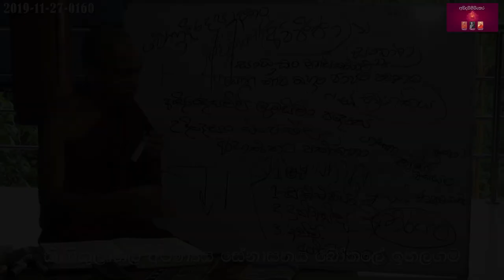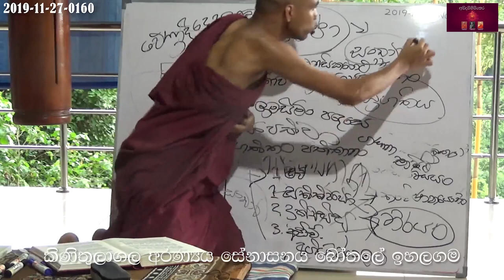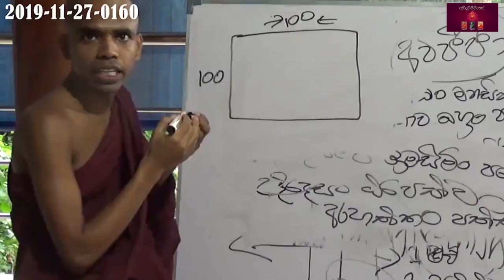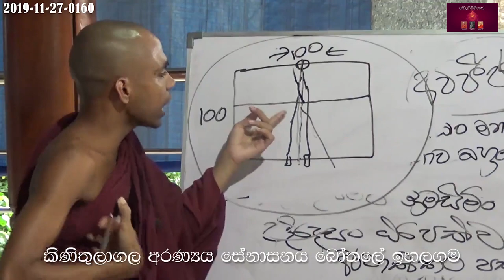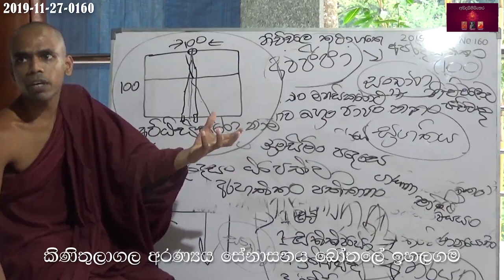අපාය තුල සිරවු දෙව්දත් තෙරුන් විඳින අතැරක් නැති විපාකයකය.. 00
අපාය තුල සිරවු දෙව්දත් තෙරුන් විඳින අතැරක් නැති විපාකයකය..

⌛️දෙව් දත් තෙරුන්  අපායට ගියා නමුත් අපායෙ නිස්චලව හිරවිලා දුක්විඳින හැටි දන්නවද?
⌛️ අපායගාමී සත්වායාගේ සරීර පමන දන්නවද?
⌛️අපාගත සත්ව ශරීර වල ශක්තිය ගැන දන්නවද?
⏳ 🔥 ගිනි පුපුරක බලය දන්නවද ?

දේවදූථ සූත්‍රය ඔස්සේ කරුණු දිගහැරීමක්

Mor Information of
The Therawada Buddhist YouTube Channel
Youtbe channel.

සම්පූර්ණ වීඩියෝවට ලින්ක් එක

පටිගත කල "අබිදම්නිම්තෙර" අභිධර්ම පාඩම් මාලාවේහි සාරංශය. Video NuMBER 185 full video

Discription 👇
පට්ඨාන සම්මර්ෂනයේදි බුදු රැස් විහිදීම
පරමාර්ථ ධර්ම
චිත්ත
චෛතසික
රූප
නිර්වාණය
අභිධර්මයේ මූලික කරුණු
අභිධර්ම මාර්ගය
සිත් 89
චෛතසික 52

පරමාර්ථ ධර්ම විභාගය

කිණිතුලාගල අරණ්‍යයේ දී
පූජ්‍ය_දෙනියායේ_උපසම_ස්වාමීන්වහන්සේ විසින් ස්වාමීන්වහන්සේලා සඳහාපැවැත්වූ අභිමාර්ථ සංග්‍රහය පාදක කර සිදුකල පාඩම් මාලාවෙන්..

සම්පයෝග නය16
සංග්‍රහ නය33

අබිදම්නිම්තෙර පාඩම් මාලාවේ
මෙම පටිගත කරන ලද වීඩියෝ දර්ශන ඉදිරියේ දී
" අබිදම්නිම්තෙර" නව Youtbe චැනලය ඔස්සේ ඉදිරියේදි ධර්ම දානයක් ලෙස, ධර්ම පූජාවක් ලෙස ප්‍රකාශයට පත් කෙරේ..

Bodhithenna Arannya Thalgamuwa.
පට්ඨාන ධර්ම වන්දනා
FaceBook page ඔස්සේ වැඩිවිස්තර  ලබාගත හැක.
විමසීම්
කිණිතුලාගල අරණ්‍යය සේනාසනය